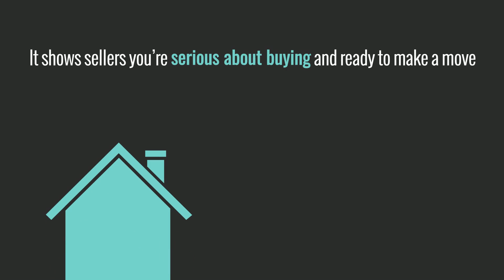Why Pre Approval Is Key in 2021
Mortgage pre-approval means a lender has reviewed your finances and, based on factors like your income, debt, and credit history, determined how much you’re qualified to borrow.
Being pre-approved for a loan can give you clarity while planning your homebuying budget, confidence in your ability to secure a loan, and a competitive edge in a bidding war.
In today’s market, connecting with a lender to get pre-approved may be the game-changer that helps you secure your dream home.

Check out our blog for more tips on how to pre-approval can really help you in todays market!

Thinking about selling but worried about the cleaning, hassle, timing or expense?
Call to get details about our 4 NEW Seller Programs!
     1. Sell WITHOUT Showing!
     2. 40 Days to Contract or You're Free!
     3. Lots of Variable Commission Options
     4. Sell and Stay In Your Home, till you Find a New HOME!